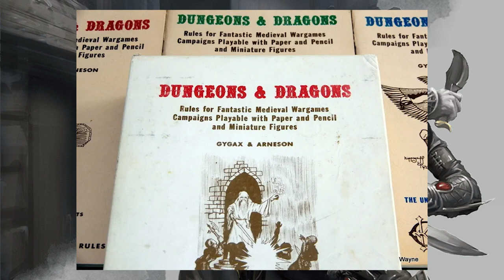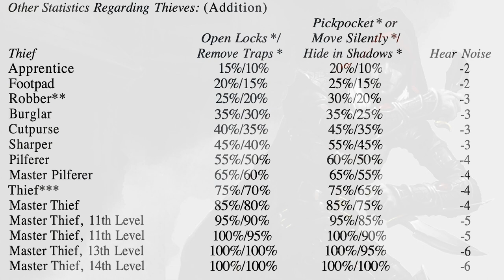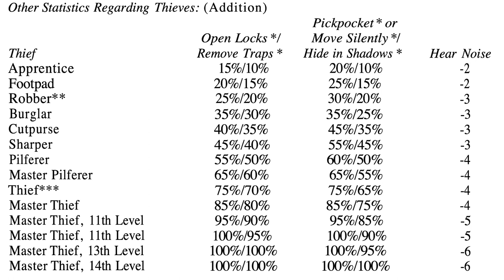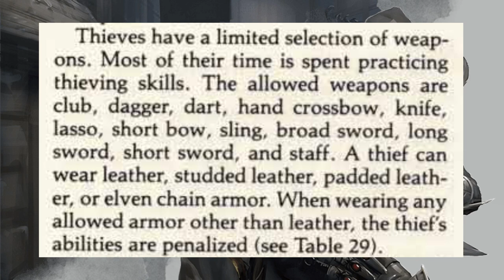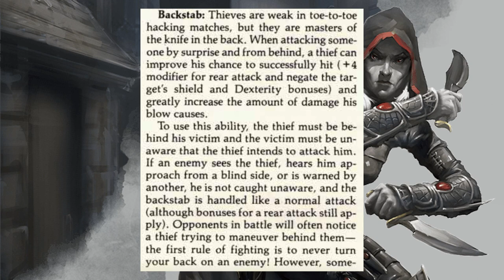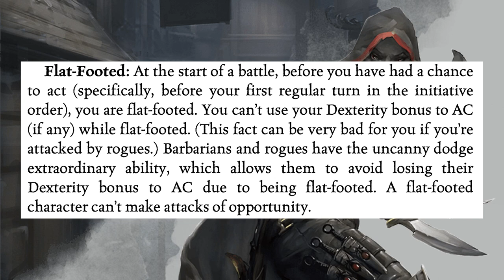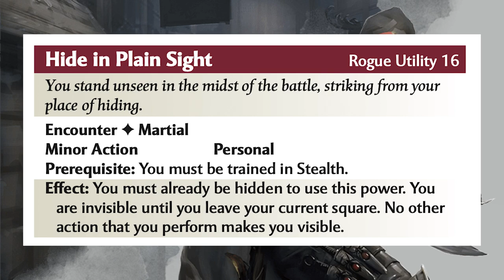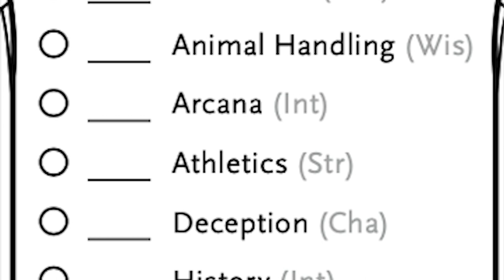How the Rogue went from AWFUL to ICONIC | Dungeons and Dragons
The Rogue in D&D has changed substantially over the decades and has gone from being awful to iconic and one of the most fun classes to play in modern D&D.